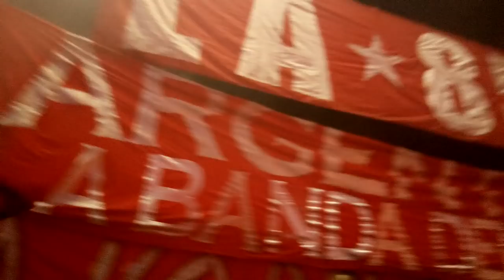vídeo celebración en el obelisco 91 años de la Pasión de un pueblo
Vídeos , Noticias, partidos  Y Reportajes del america de cali
El aguante de la banda del diablo y   los cantos del Barón Rojo Sur